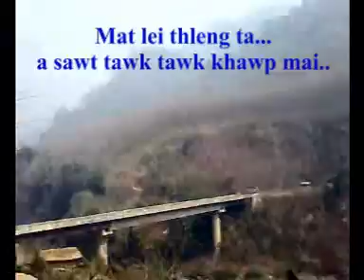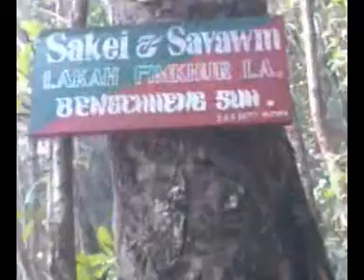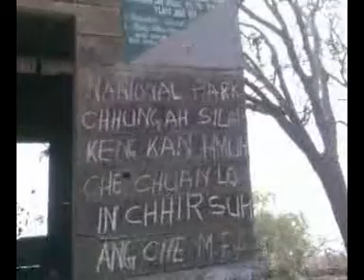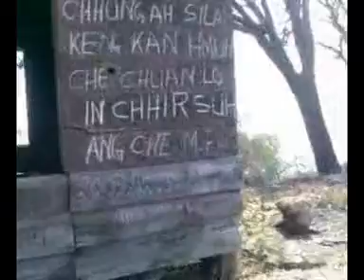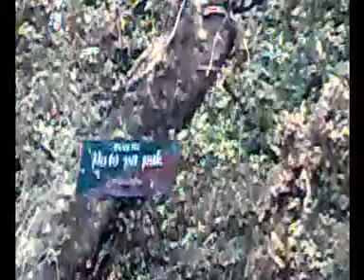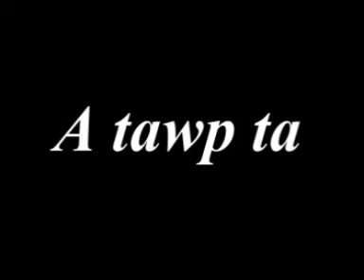Phawngpui lawn 2009 | Chanmari AY | Family video a nia, mimal lang tam an awm mai thei..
Family video ang hisapa edit a nih avangin mimal lang tam deuh an awm chuan kan lo hrethiam mai dawn nia..